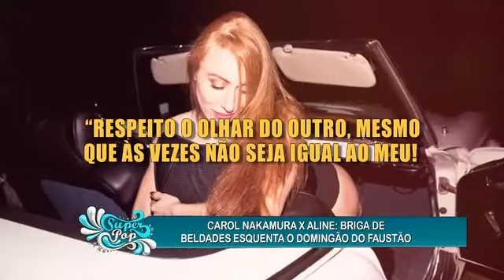Cássio diz que suposto comentário racista foi 'conversa de bêbado' - Super Pop 07/07/2014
REDETV A REDE COM VOCÊ
 - Super Pop 07/07/2014